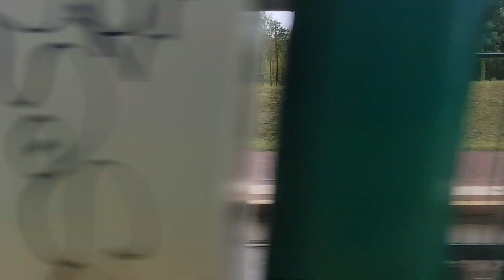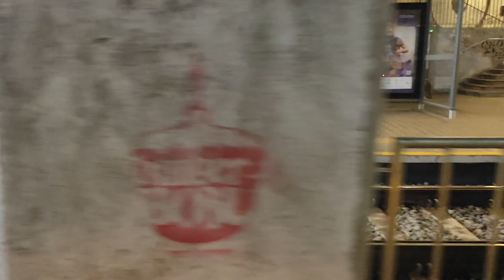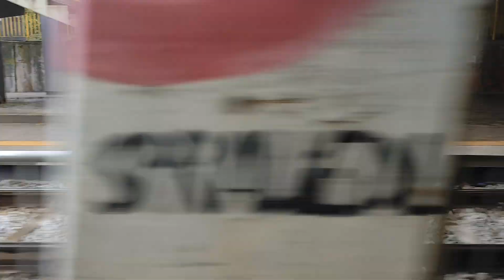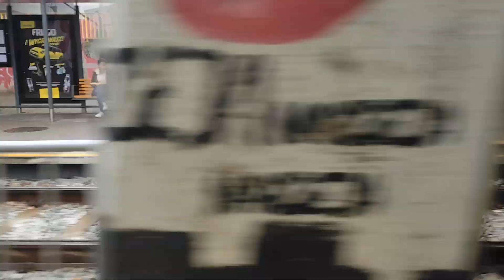MPK Poznań | Linia 16 | Moderus Gamma MF02AC #603 | Kierunek Osiedle Sobieskiego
Kurs wykonany na trasie zmienionej.